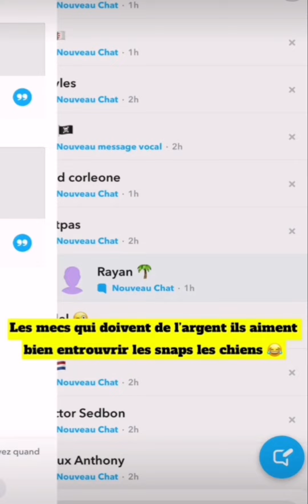walid sax : les rencards voiture